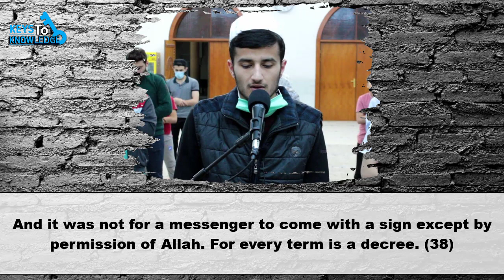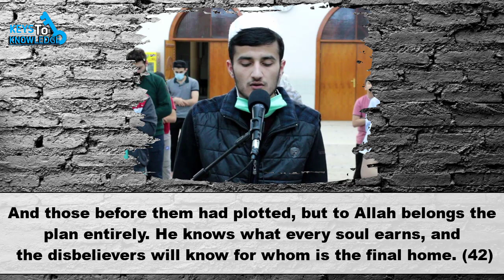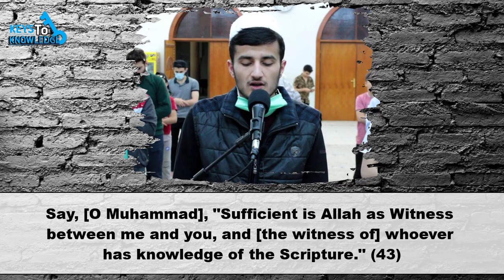Surah Ar-Ra'd (38-43) | Qari Ryan Al Kurdi | English Subs